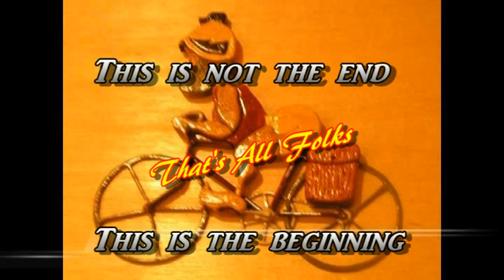On This Spot at the Hidden Cypress Rookery the Great Egrets Chicks Have Arrived. April 16, 2020.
Sun City HHI S. C. More Hatchlings are coming soon.